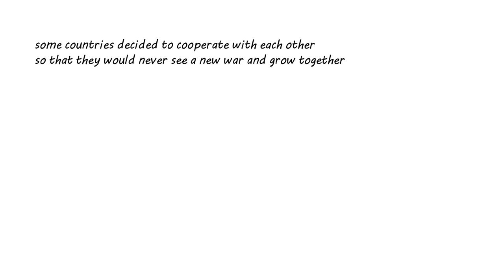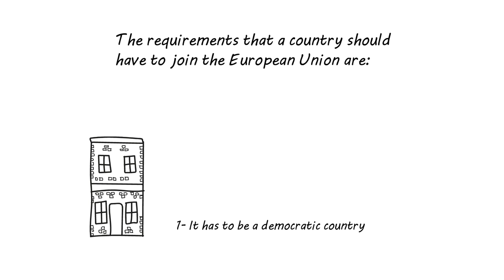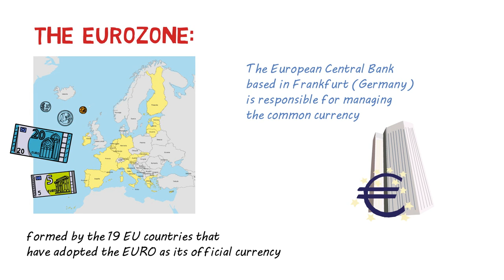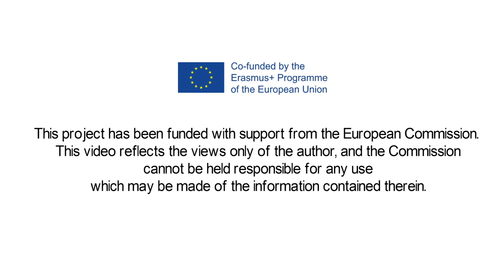European Awareness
This video is created as a practical demonstration of the tools and methodologies developed within the visEUalisation Project. This video has been created by our Spanish partner AIJU
If you would like to download the storyboard, sounds and all the files on which this video has been generated